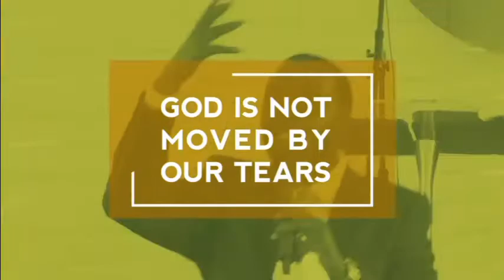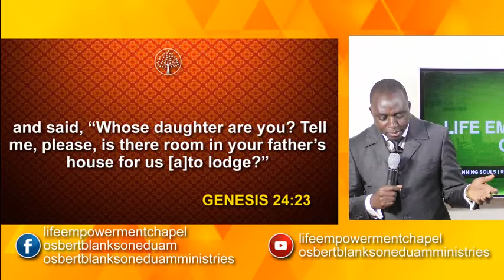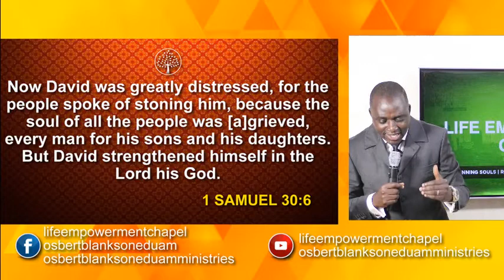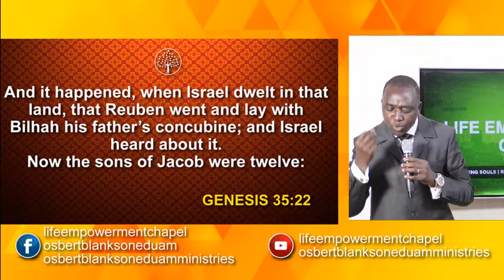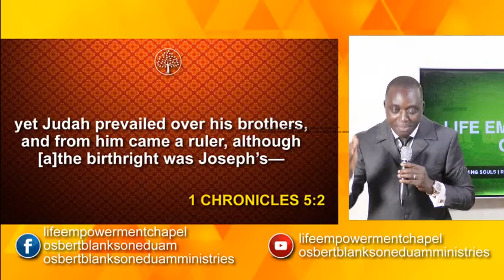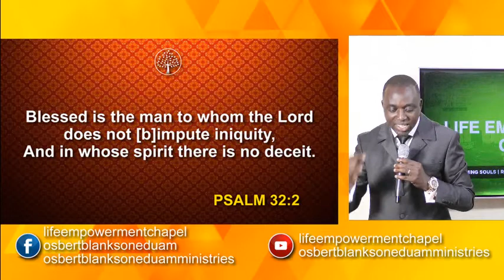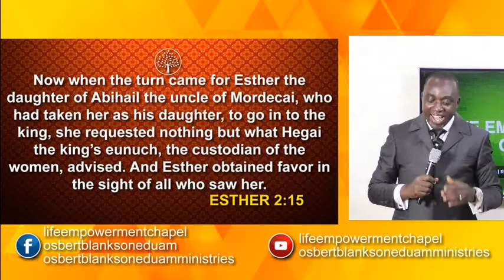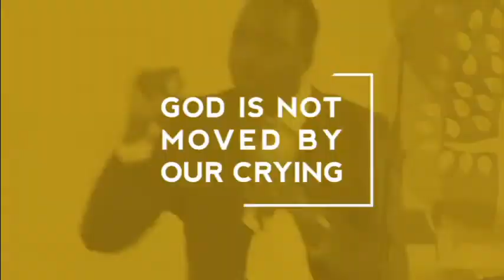OPEN DOORS THROUGH RIGHTEOUSNESS || REV. OSBERT BLANKSON EDUAM